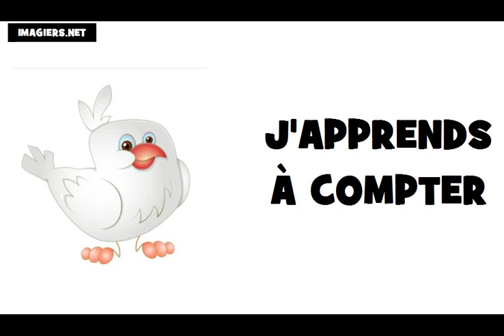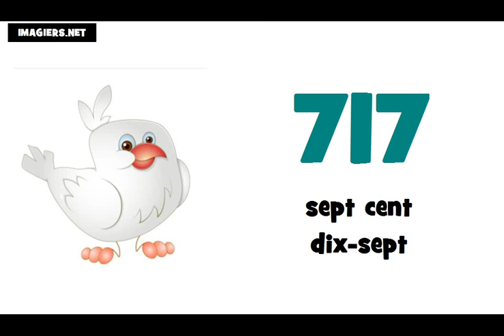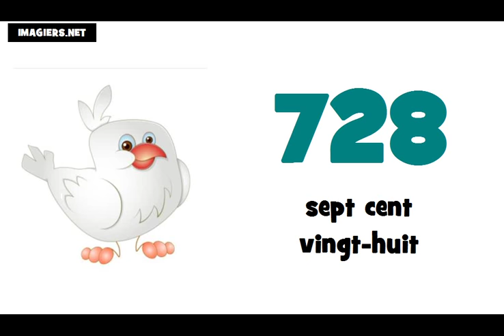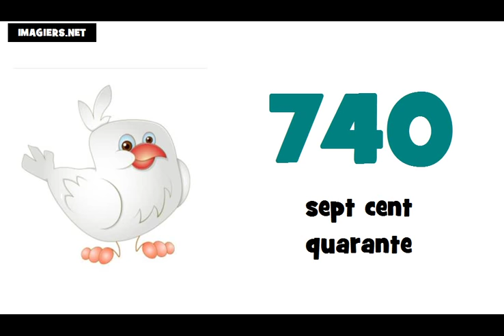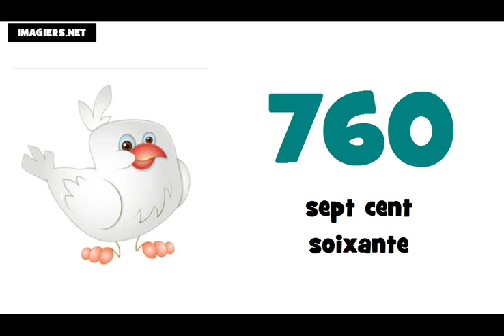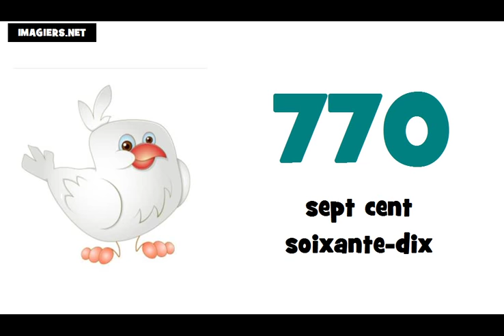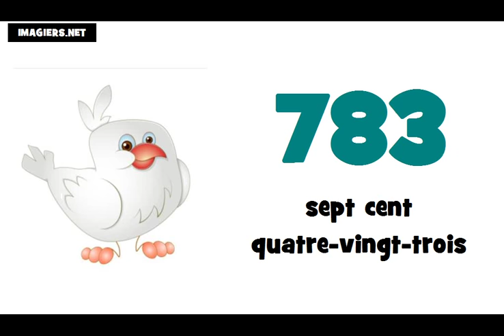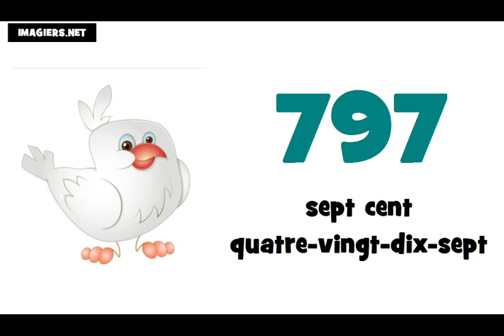J'apprends le français # Les nombres = de 700 à 800